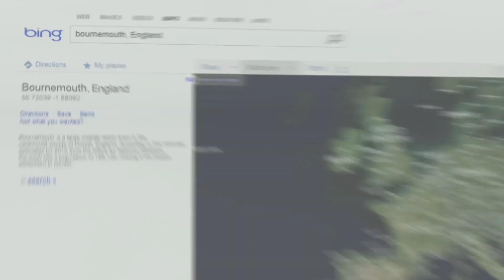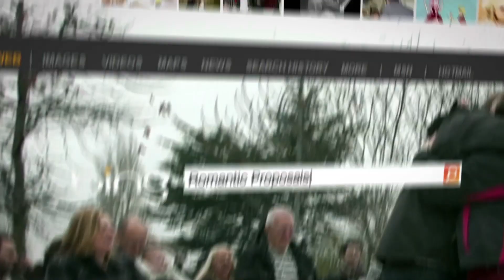Marriage Proposal Flashmob - Bing UK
Andrew told us he wanted to propose to his girlfriend Katie, so we made it happen. Watch now to find out how!

Everything we do begins with a search -- tell us what you want to do on our Facebook page and you could be next.